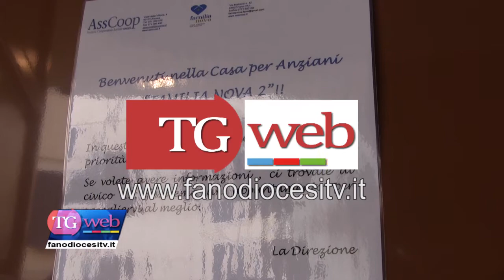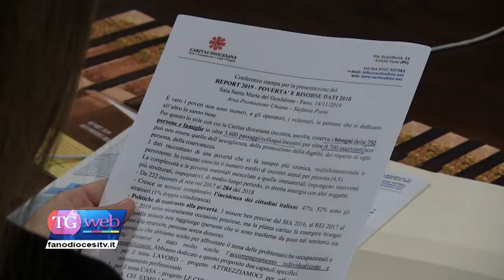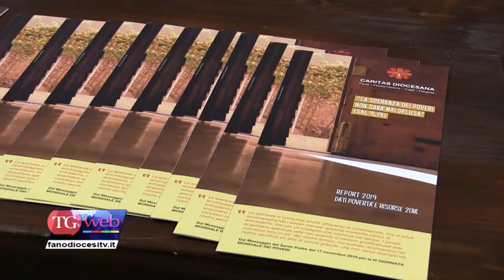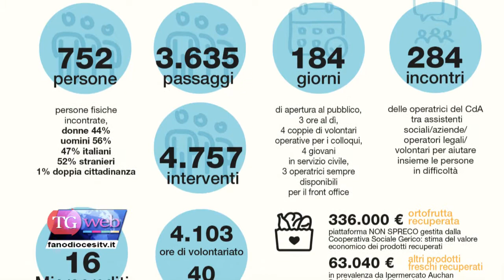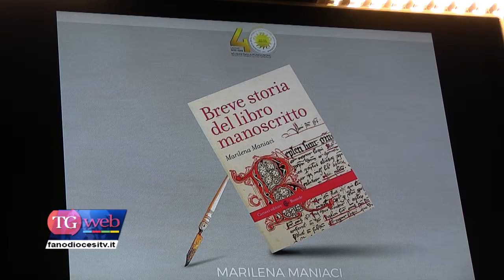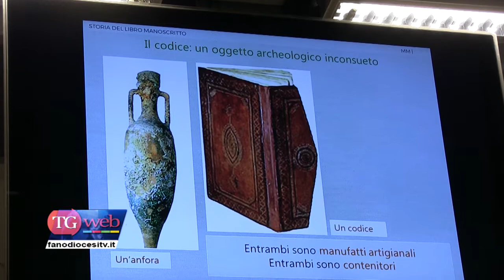Tg del 22/11/19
In sommario:
- “GIOVANI E COMUNITA’ CRISTIANA”
- CONCLUSO IL CONSIGLIO PASTORALE DIOCESANO
- AL VESCOVO ARMANDO CONSEGNATO L’OLIO DELLA SOLIDARIETA’
- PRESENTATO IL REPORT 2019 DI CARITAS DIOCESANA
- INAUGURATO IL NUOVO SERVIZIO PER ANZIANI
- BREVE STORIA DEL LIBRO MANOSCRITTO
- BASKIN, TRA SPORT E INTEGRAZIONE